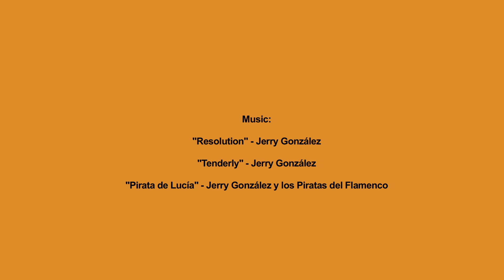Jerry Gonzalez: Visiting Artists at Berklee Valencia Campus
Watch Latin-jazz legend Jerry Gonzalez during his visit to Berklee's Three-Week Summer Performance Program. He offered a master class and performed with Fernando Huergo on bass, Mark Shilanski on piano, Yoel Paez on timbales and Victor Mendoza on vibes.